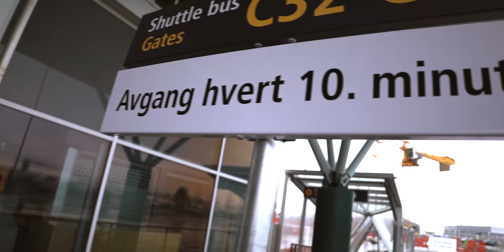Los LENGUADOS MÁS GRANDES del MUNDO [Norwegian Series Capt. 1] | Lured Vlog 201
Capturando peces enormes en las gélidas aguas de Noruega. Halibuts, bacalaos, carboneros...

Mis accesorios de pesca

Equipo de grabación:
- Cámara principal
- Objetivo polivalente
- Objetivo Q&A
- Cámara secundaria
- Objetivo cámara secundaria
- Gopro8 Black
- Gopro6 Black